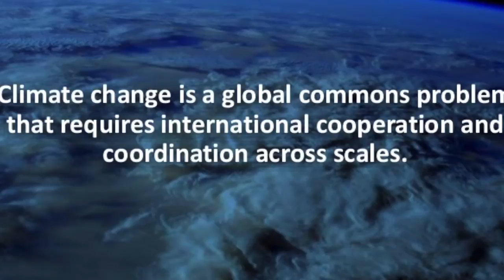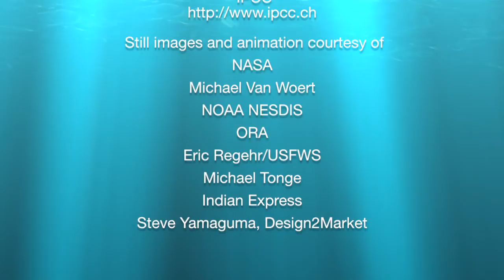Climate Crisis no VO